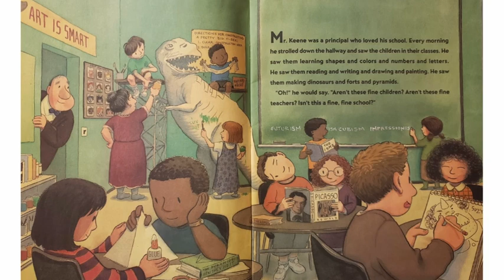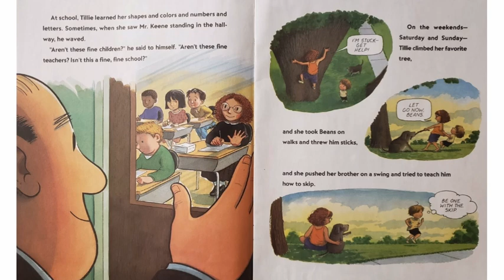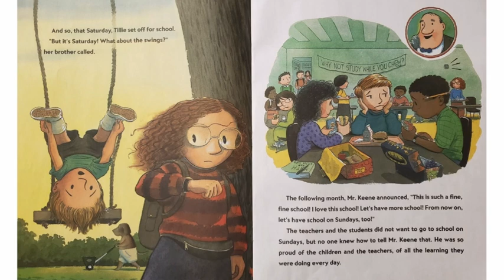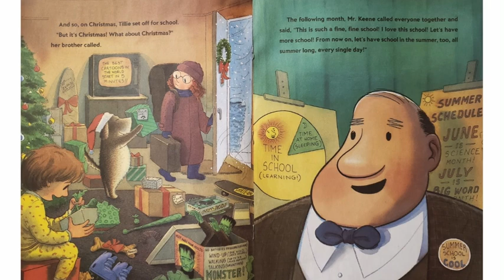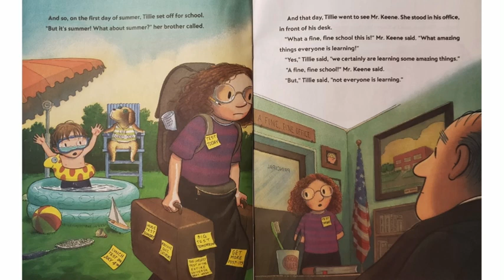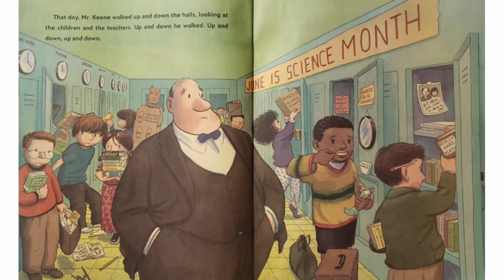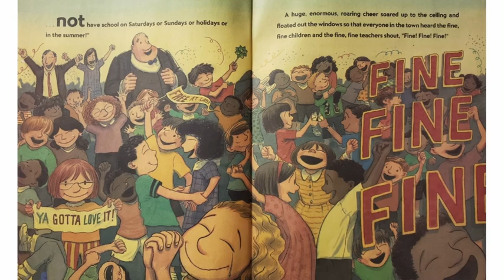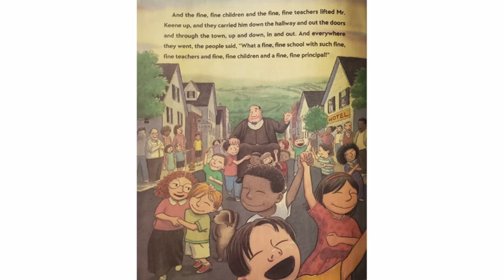A Fine, Fine School | August, September, Back to School, First Day of School Read Aloud!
This is a fun back to school read aloud for kids! If you have any book requests, feel free to head to the "Community" tab on my channel and leave a comment of what book you would like, and I will try my best to find them!